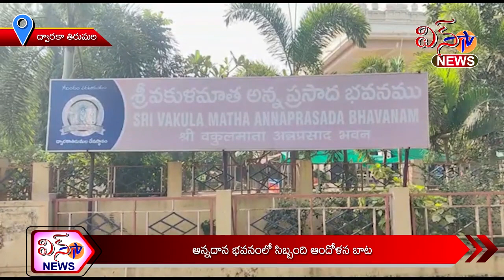ద్వారకా తిరుమల - అన్నదాన భవనంలో సిబ్బంది ఆందోళన బాట